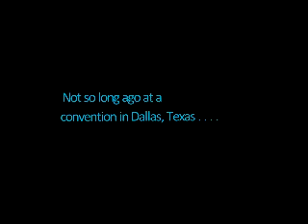Interview with Darth Vader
My Interview with Dave Prowse the man behind the mask of Darth Vader.